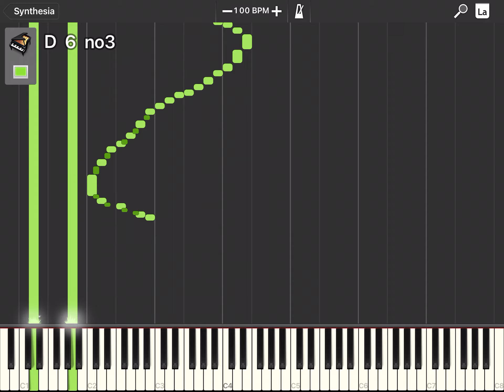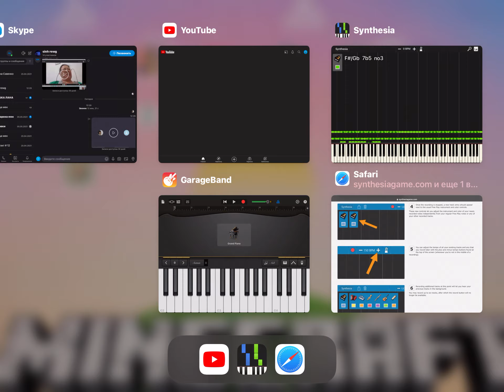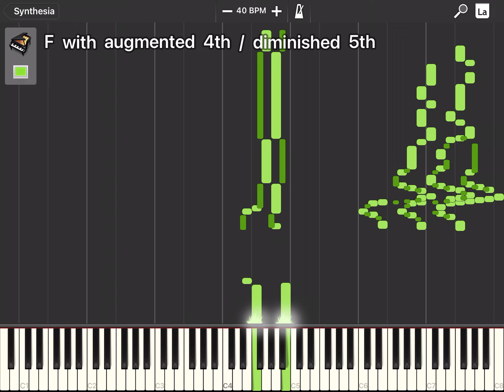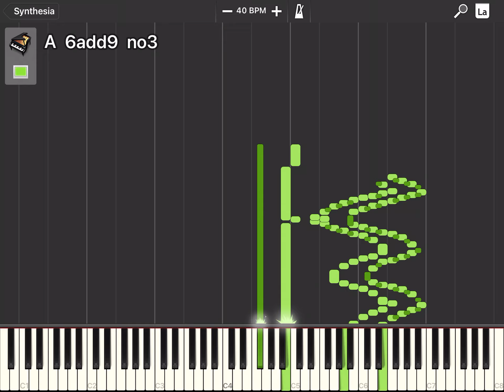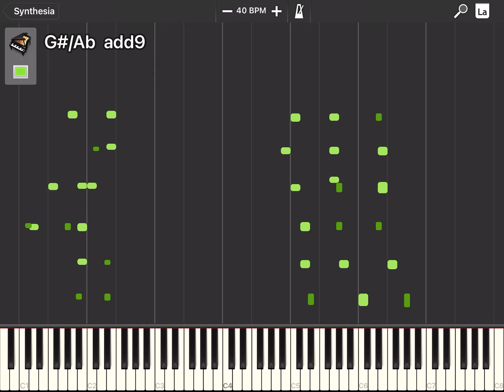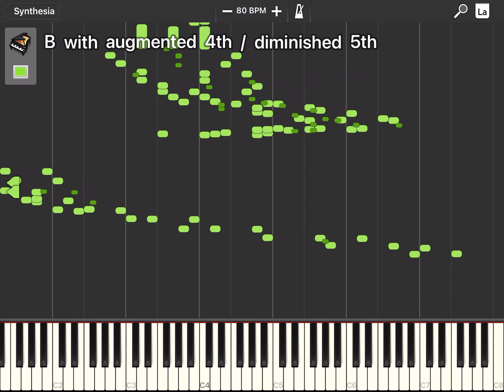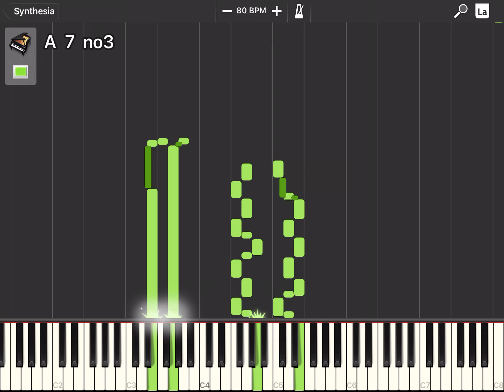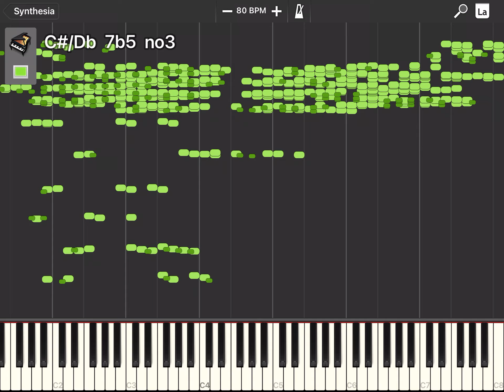BLACK MIDI GH ghe